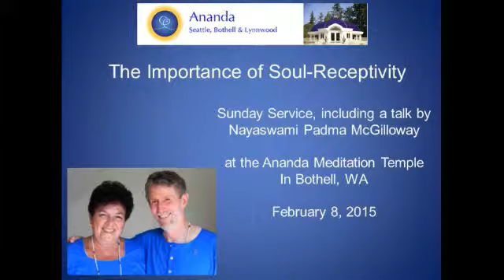The Importance of Soul-Receptivity; Nayaswami Padma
Sunday Service Feb 8, 2015. Talk by Nayaswami Padma McGilloway